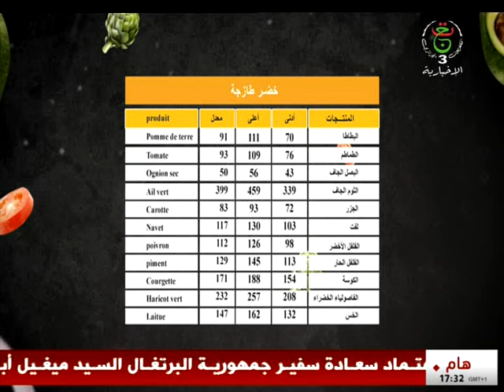أخبار الإقتصاد | 30-09-2024